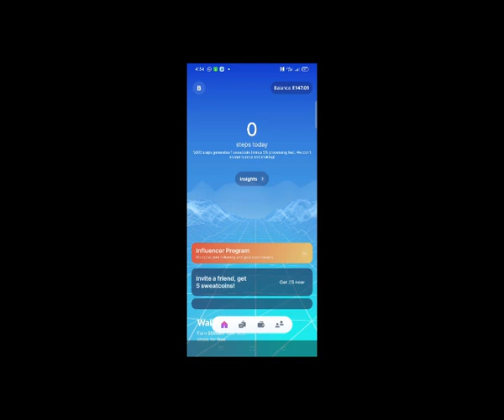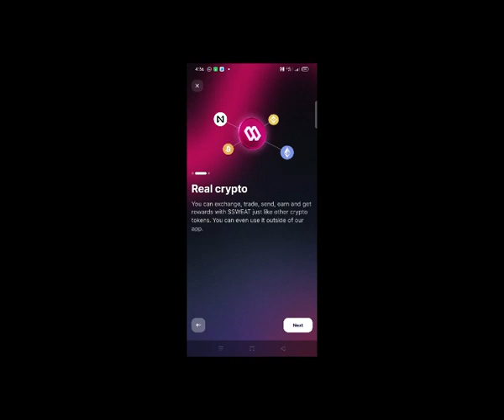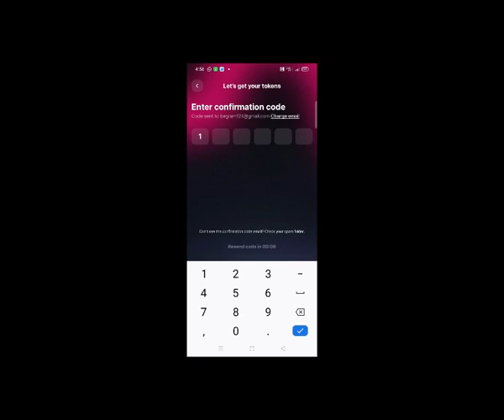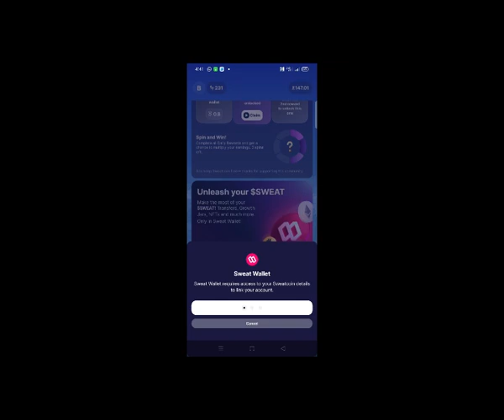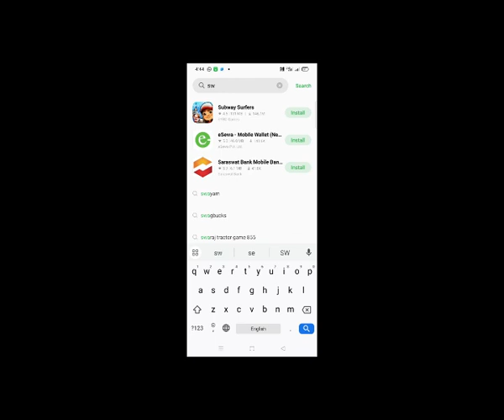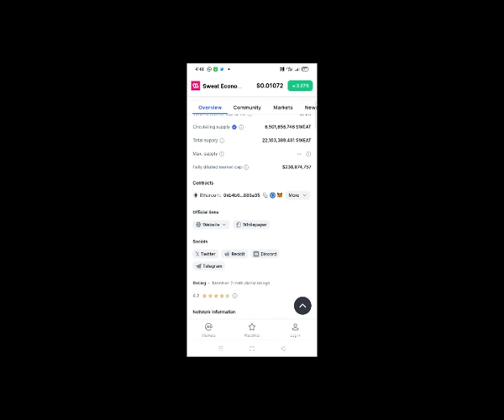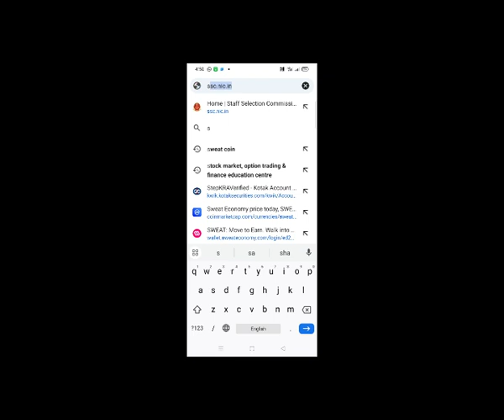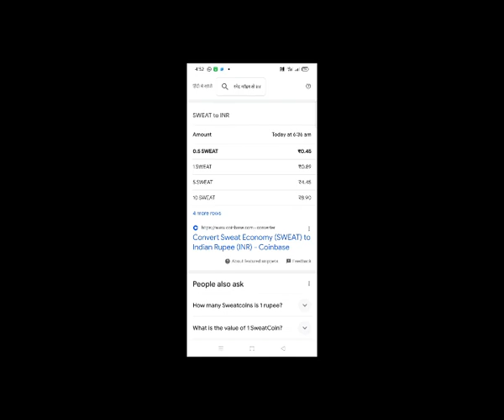SWEAT Crypto Wallet And 17 Exchange Listed Proof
2. Angel ONE

Crypto Exchanges
WazirX